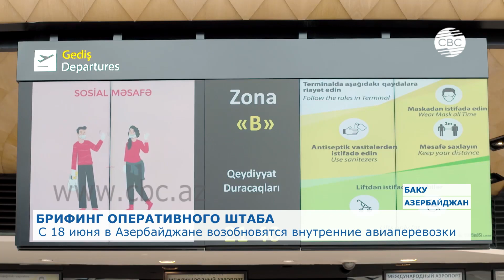С 18 июня в Азербайджане возобновятся внутренние авиаперевозки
С 18 июня в Азербайджане возобновляются внутренние авиарейсы. Об этом на брифинге Оперативного штаба при Кабинете министров заявил вице-президент закрытого акционерного общества «Азербайджанские Авиалинии» AZAL Эльдар Гаджиев. По его словам, в этот день будут выполнены сразу 2 рейса из Баку в Нахчыван.